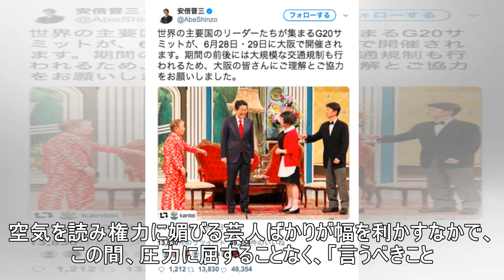安倍首相の吉本新喜劇出演＝お笑いの政治利用に、吉本所属のウーマン村本と星田英利が勇気ある批判！